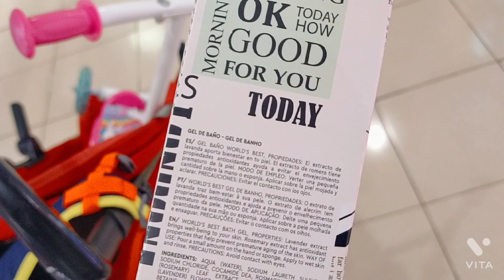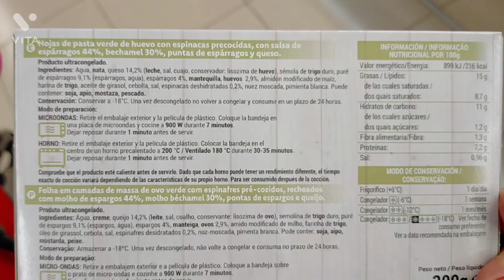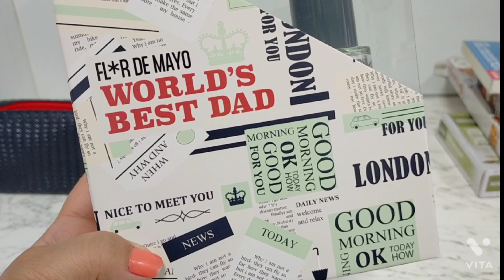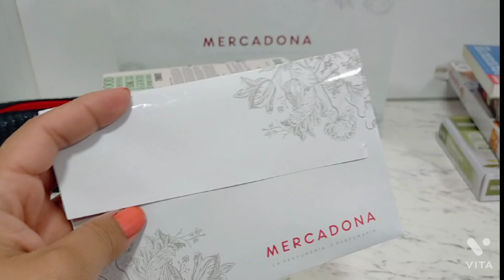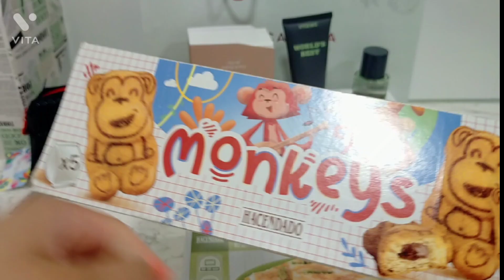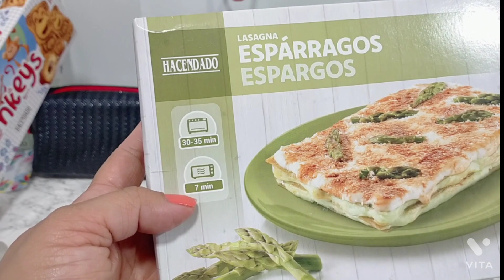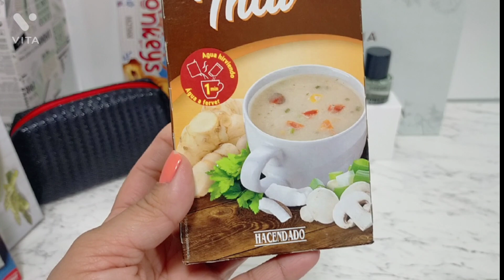MERCADONA❤️ NOVEDADES ,PERFUME DIA DEL PADRE 🕺 ALIMENTACIÓN + MI COMPRA 🥰🤤